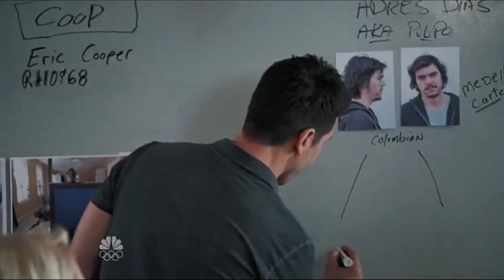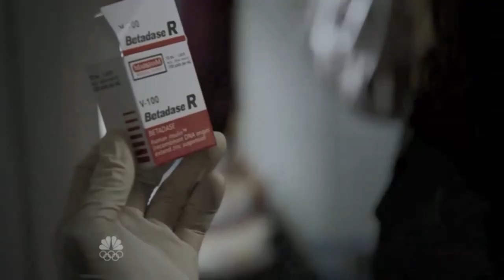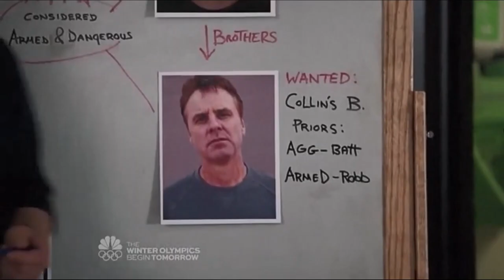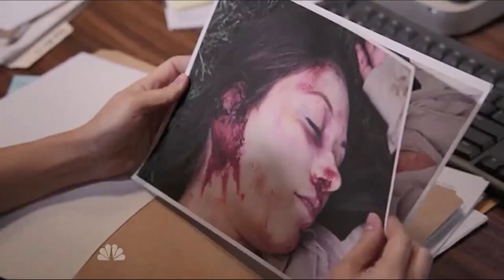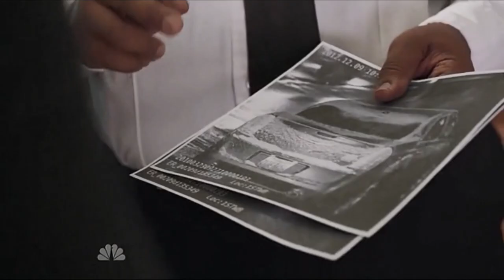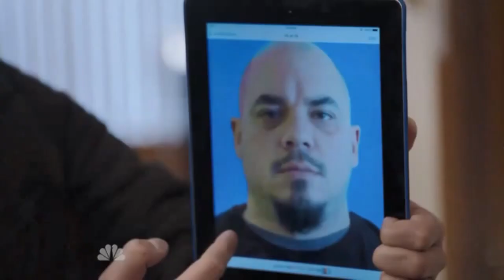Chicago P.D Season 1 Full Review chicago pd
Discover the pulse-pounding world of Chicago P.D. with our review! Dive into the action-packed drama, compelling characters, and intense twists.

chicago pd bloopers # chicago pd reaction chicago p.d. full episodes , chicago p.d. episodes # chicago p.d. cop killer# chicago p.d. season 1 episode 2 # chicago p.d. season 1 episode 1 chicago p.d. season 1 trailer chicago pd shootout chicago pd review chicago pd real police scene # chicago pd relationships chicago pd antonio # chicago pd em portugues
Production: Wolf Entertainment; Universal Television

00:00 -Start
00:31 -Pulpo
00:55 -Antonio's Son in Danger?
01:48 -Halsted vs Ronnie
02:07 -Justin
02:48 -Cocaine Smugglin
03:20 -Justin in Danger?
04:22 -Chinatown
05:00 -End of Lonnie
05:12 -Who killed Ronnie
05:51 -Hospital bomb
06:42 -Munoz
07:53- Pulpo fled
09:47 -Voight realizes the truth